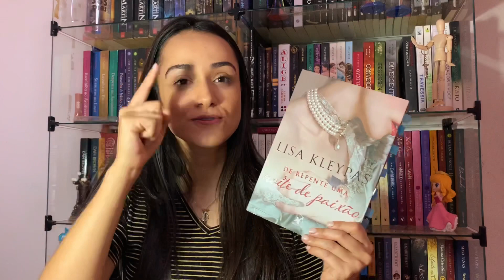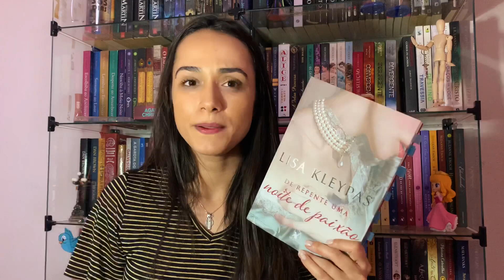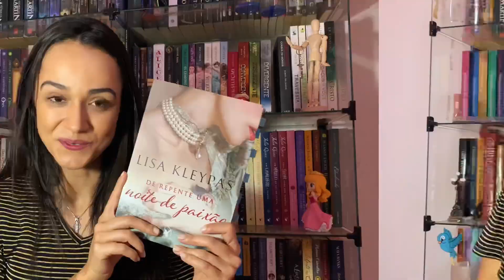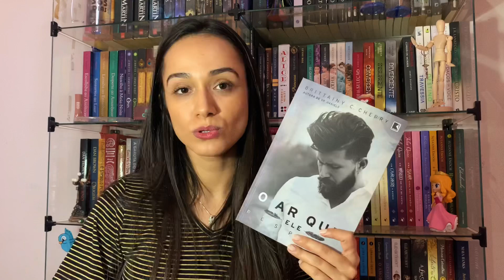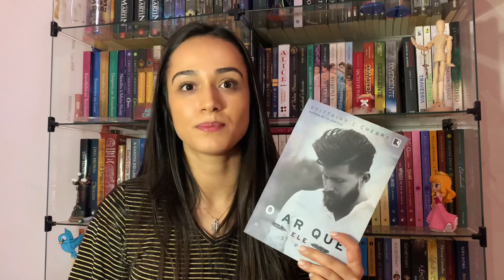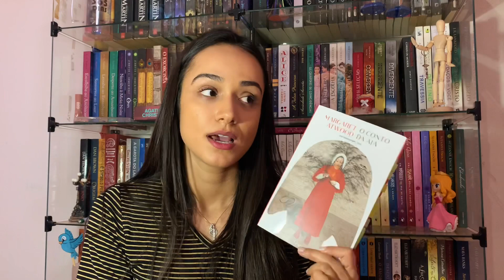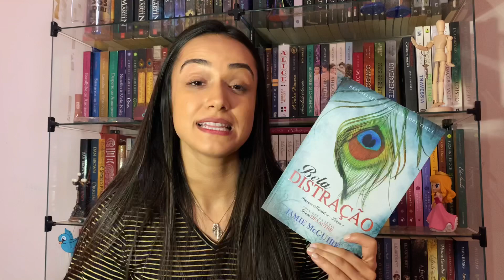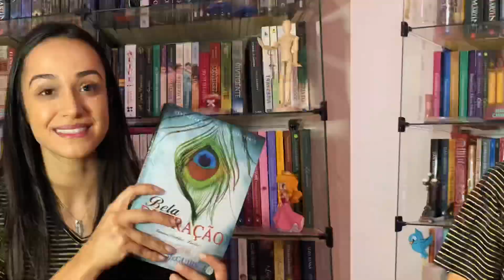LIDOS DO MÊS DE JULHO/2020 | Os Livros Livram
Hoje é dia de atualização sobre as leituras do mês de JULHO, foram 6 leituras incríveis esse mês, espero que gostem do vídeo e fiquem a vontade por aí, aproveitem e vão maratonar todos os vídeos do canal!

📚 Vai comprar? Usa o link do Os Livros Livram e me ajuda pelo amor DO SER SUPERIOR QUE VOCÊ ACREDITAR haha'
De repente uma noite de paixão
O peso do Pássaro Morto
Boneco de Neve
O ar que ele respira
O conto da Aia
Bela Distração

Kindle Unlimeted